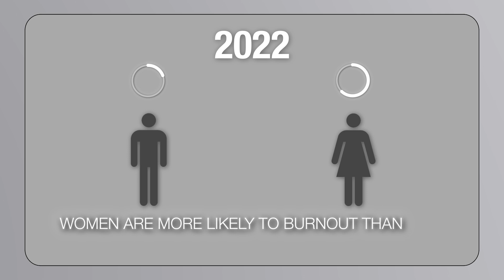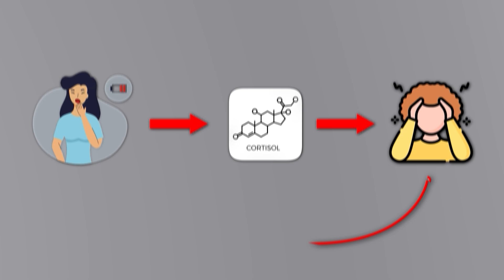5 Gentle Tips To Soothe Stress For Women (Science Backed)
Most stress advice wasn’t built for women and that’s a problem. Chronic stress hits us differently: it impacts our hormones, sleep, fertility, brain health, and even how we age. In this video, I’m walking you through the science of why women are more sensitive to stress and what actually helps.

We’ll cover female-specific stress patterns, hormone disruption, cortisol resistance, and how to reverse the damage. I also share 5 science-backed tools I use personally: nervous system regulation, female-centric adaptogens, blood sugar mastery, sleep optimization, and how to work out with your biology, not against it.

This is the real path to longevity for women, and it starts with smarter stress recovery.

Chapters:
00:00 – Introduction
00:30 – Why Stress Hits Women Differently
1:30 – The Long-Term Effects of Chronic Stress in Women
2:19 – 5 Stress Recovery Tools Every Woman Should Know
2:34 – Tool 1: Nervous System Regulation
3:02 – Tool 2: Female-Centric Adaptogens
3:17 – Tool 3: Strategic, Not Stressful, Exercise
4:03 – Tool 4: Mastering Your Blood Sugar
4:30 – Tool 5: Sleep is Therapy
4:47 – What You Can Do Tonight (Homework for Your Health)

Red Light (I use HHS red light) (Save 10%)